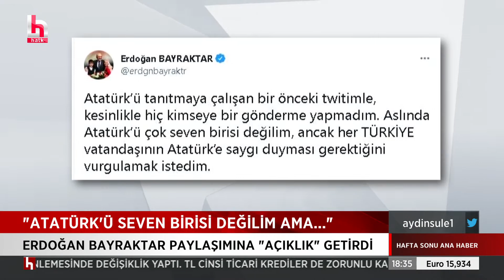'20 yıllık günahın ortağı olmayız' diyen Erbakan ekledi: Erdoğan'ı destekleriz...